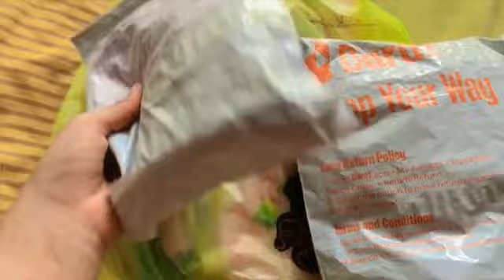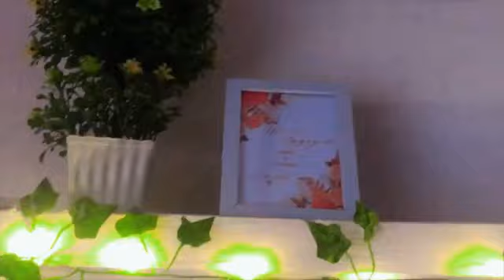please support me